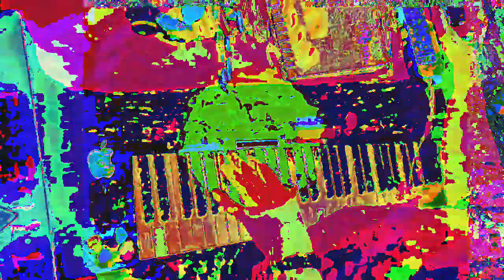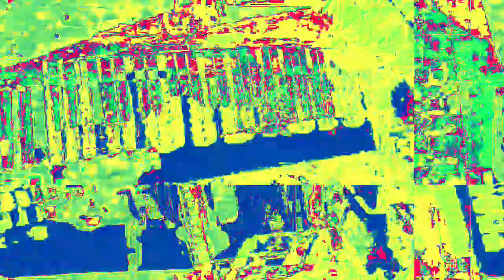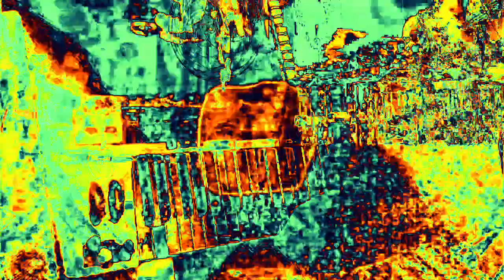[EPILEPSY WARNING] Movie 23 02 16 18h56m20s